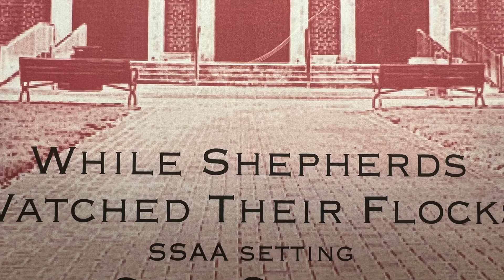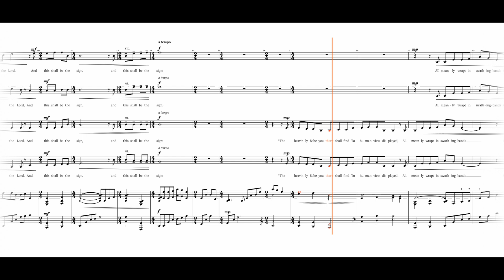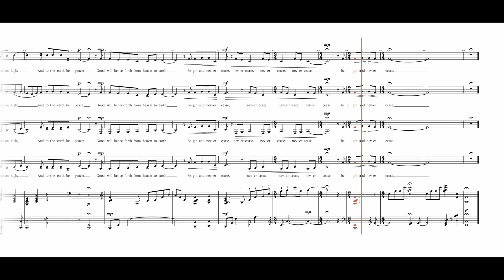While Shepherds Watched Their Flocks By Night (SSAA) by Craig Courtney - Alto 1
Alto 1 Rehearsal Track